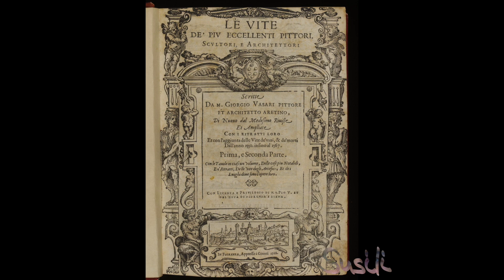Das Vermächtnis der Feder (Giorgio Vasari) - music by KI-Susanne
Lieber Giorgio, herzlichen Dank, ohne die Infos, die ich über die Renaissance aus deinen Viten habe, wäre und wüßte ich nichts.

Legacy of the Pen

Lyrics
[Verse 1]
Giorgio, the man with the pen,
Telling tales of the greats, where to begin?
He weaves their stories, with rhythm and flair,
But sometimes his bias fills the air.
A chronicler’s eye, with a wink and a grin,
Painting their lives, both the loss and the win.

[Chorus]
So lift your voice, for the storyteller’s legacy.
With a pen in hand, he shaped their history.
He could elevate, or drown in the fight,
Oh, Giorgio’s words shine through the night!

[Verse 2]
What would Michelangelo say, oh so grand?
"Hey Giorgio, you missed my right hand!"
Or Raphael, laughing with a little disdain,
"Your bias, dear friend, is driving me insane!"
With da Vinci’s smirk, they circle around,
"In Giorgio’s world, who’s lost and who’s found?"

[Bridge]
Oh, the power of the pen, can twist and can turn,
Keeping their stories, for us to discern.
His biases linger, but still we adore,
Giorgio wrote all, and so much more!

Vermächtnis der Feder

Text
[Strophe 1]
Giorgio, der Mann mit der Feder,
erzählt Geschichten der Großen, wo soll ich anfangen?
Er webt ihre Geschichten mit Rhythmus und Flair,
aber manchmal liegt seine Voreingenommenheit in der Luft.
Das Auge eines Chronisten, mit einem Augenzwinkern und einem Grinsen,
malt ihr Leben, sowohl die Niederlagen als auch die Siege.

[Refrain]
Erhebe also deine Stimme für das Vermächtnis des Geschichtenerzählers.
Mit einer Feder in der Hand formte er ihre Geschichte.
Er konnte sich erheben oder im Kampf ertrinken,
Oh, Giorgios Worte leuchten durch die Nacht!

[Strophe 2]
Was würde Michelangelo sagen, oh, so großartig?
„Hey Giorgio, du hast meine rechte Hand verfehlt!“
Oder Raphael, der mit ein wenig Verachtung lacht:
„Deine Voreingenommenheit, lieber Freund, macht mich wahnsinnig!“
Mit da Vincis Grinsen kreisen sie umeinander.
„Wer ist in Giorgios Welt verloren und wer ist gefunden?“

[Refrain]
Mit einem Stift in der Hand formte er ihre Geschichte.

[Bridge]
Oh, die Macht des Stifts kann sich drehen und wenden,
Sie hält ihre Geschichten fest, damit wir sie erkennen können.
Seine Vorurteile bleiben bestehen, aber wir verehren ihn trotzdem.
Giorgio hat alles geschrieben und noch so viel mehr!